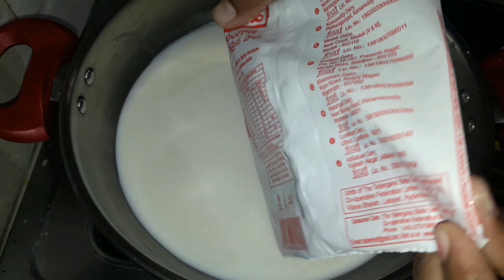వనిల్లా ఐస్ క్రీం 😋 ని ఇలా ఈజీ గా 👉 ఇంట్లోనే చేస్కోండి l Vanilla Ice Cream recipe l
వనిలా ఐస్ క్రీం 😋 ఇలా ఈజీగా 👉 ఇంట్లోనే చేస్కోండి

Vanilla Ice cream has a smooth, milky white and creamy texture that makes it a classic dessert so beloved. Vanilla Ice - cream is universally loved ice - cream.In this Recipe I am making Vanilla Ice cream in a very easy way. Do try this Vanilla Ice - cream at your home you will surely love it

share your experience in Comments